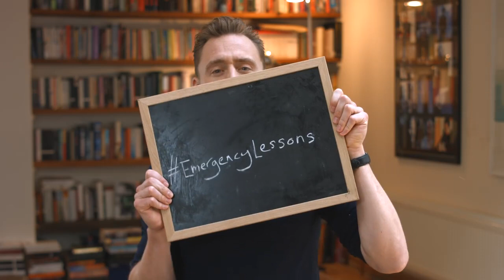Tom Hiddleston talks about his Childhood FRIENDS ! | LOKI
Loki means Tom Hiddleston Share his Childhood Memories
Tom talks about of the IMORTANCE of Childhood
LOKI NEW MOVIES !

About Actor:
Thomas William Hiddleston is an English actor. He is the recipient of several accolades, including a Golden Globe Award and a Laurence Olivier Award, and has been nominated for two Primetime Emmy Awards and for a Tony Award